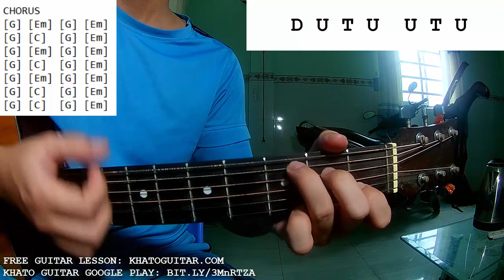Alex G - Mary | Guitar Tutorial